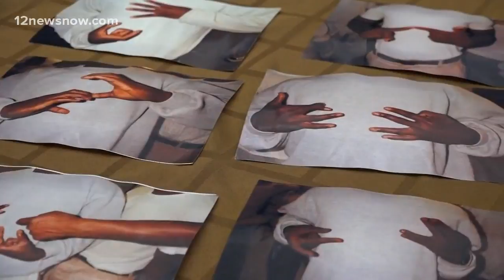New DPS report tracks gang activity in SETX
It breaks down the dominant gangs by region, and the crimes being committed.